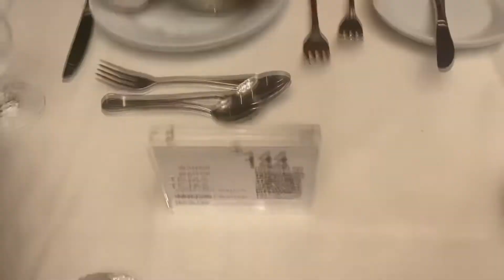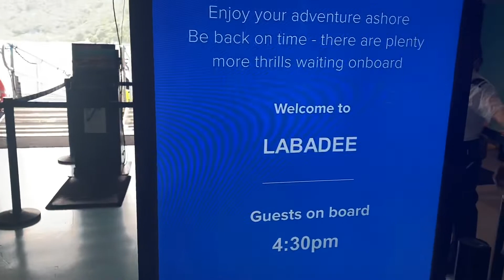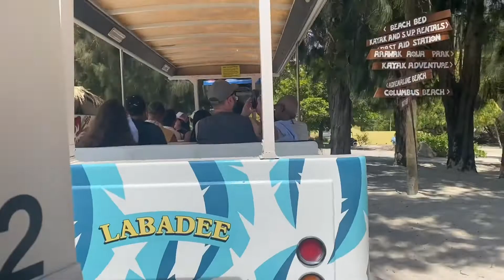Royal Caribbean Family Cruise🤍🛳 |Day 1-4 |Labadee,Haiti🇭🇹| Izumi Japanese Steakhouse🥩| Blaze🔥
Enjoy this vlog of my family’s summer vacation on Royal Caribbean Allure of the Seas. This the first part that includes Day 1 through Day 4.